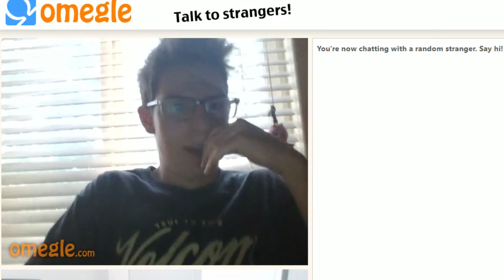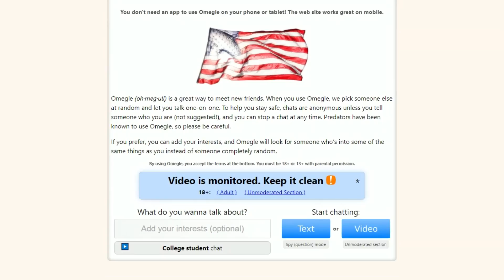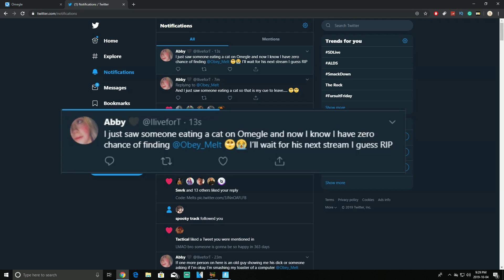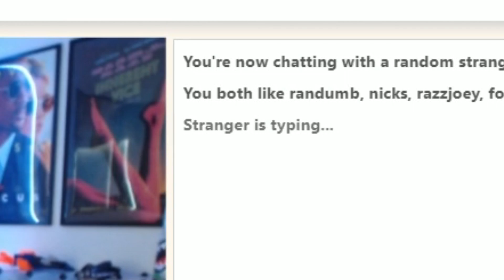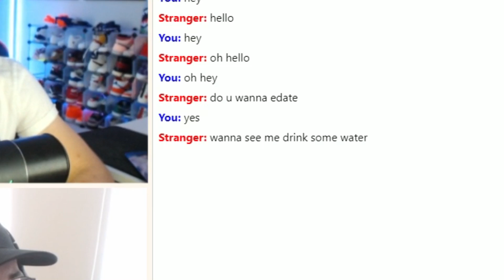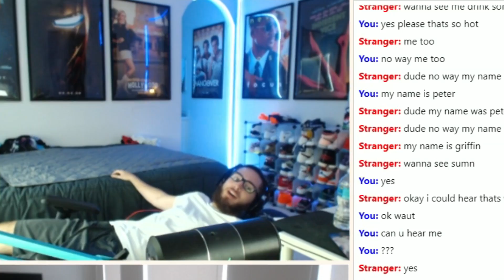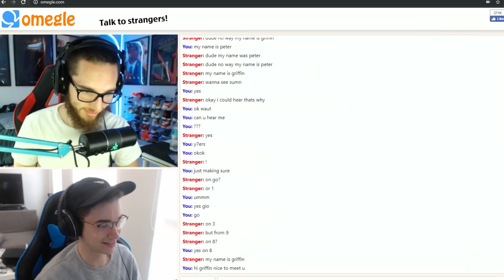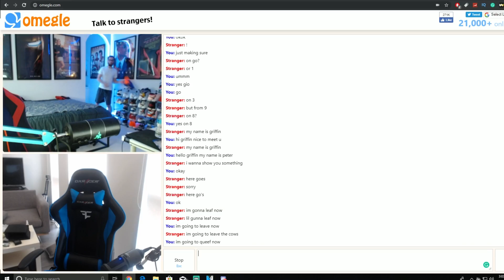asking people on OMEGLE to 1V1 me on FORTNITE #5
In today’s Fortnite Battle Royale video I brought back my most popular series which is where I go on Omegle and try to get people to 1v1 me on Fortnite!

About Melt:
Fortnite Content Creator for Luminosity Gaming!